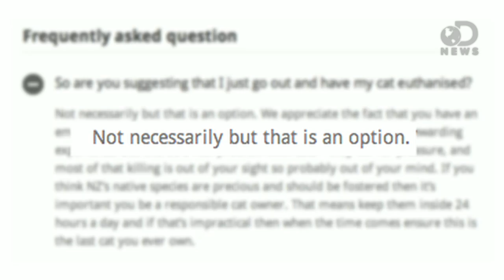Eliminate Cats! A Crazy Plan to Save Birds in New Zealand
Housecats are destroying New Zealand's natural habitat!  They are an invasive species and a threat to indigenous wildlife! At least that's what Gareth Morgan says, the man behind a radical cat eradication campaign in New Zealand.  But as Anthony asks, is removing felines the answer? And what might happen once they're gone?